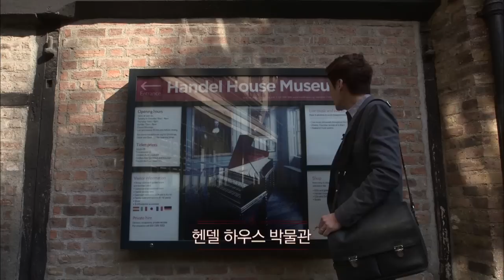서양음악기행_1부 바흐와 헨델, 바로크시대를 듣다_#003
1부 바흐와 헨델, 바로크시대를 듣다
EBS 서양음악기행,20130906

1685년 독일. 같은 해, 같은 나라에서 태어난 두 동갑내기 바흐와 헨델. 요리사와 크게 다르지 않았던, 엄밀히 말하자면 '하인'이었던 당시 음악가의 신분. 그러한 제약 속에서 서로 다른 스타일로 자신들의 음악세계를 구축해 나간 바흐와 헨델의 흔적을 피아니스트 조재혁이 찾아간다.

클래식은 어렵다? 클래식을 보다 쉽게 이해할 수 있는 열쇠가 있다!

그것은 각 시대별 음악가들의 삶의 흔적에 숨겨져 있다.

한 시대를 살아간 두 거장을 비교함으로써 바로크 시대부터 현대음악까지 그 시대상을 통해 바라본 음악 여정을 시작한다.

피아니스트 박종화, 조재혁이 들려주는 친절한 음악여행.

두 명의 스토리텔러와 함께 350년 서양음악사라는 거대한 강을 따라 걸으며 12명 음악가를 만나보자.

- 1부. 바흐와 헨델 - 바로크 시대를 듣다 (9월 6일)
- 2부. 모차르트와 베토벤 - 예술가의 시대를 알리다 (9월 13일)
- 3부. 바그너와 브람스 - 낭만주의시대, 베토벤을 어떻게 할 것인가? (9월 20일)
- 4부. 차이코프스키와 무소르크그키 - 변방의 별들 (9월 27일)
- 5부 말러와 드뷔시 - 세기말 두 도시 이야기 (10월 4일)
- 6부. 현대음악 - 나머지는 소음이다 (10월 11일)